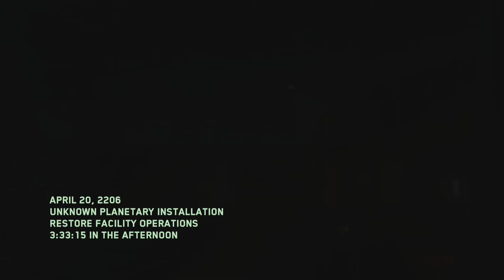CoD IW DLC 4 Beast From Beyond Easter Egg Completed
In case you wonder why we heal up so quick its because we used the Fortune Card Purify.

► Reaper Reborn